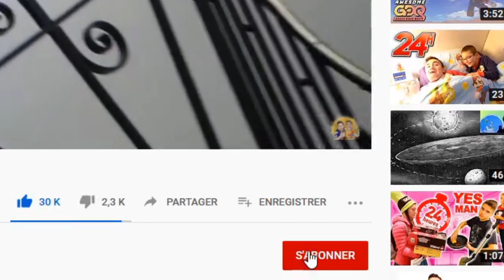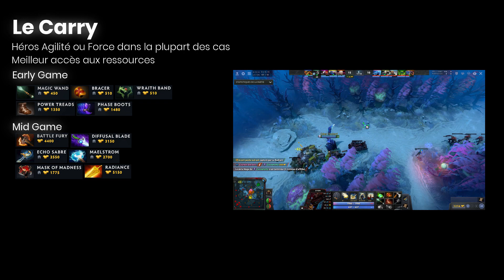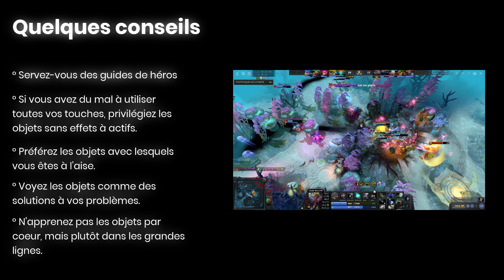STUFFÉ COMME JAMAIS!! - Guide du débutant DOTA 2 - Épisode 4 - Les items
Dans cet épisode, je vous donne mes conseils et astuces pour vous aider à choisir les bons objets dans vos games.

Bienvenue dans cette série de vidéos pour apprendre à jouer à Dota2, destinée aux joueurs n'ayant jamais joué à Dota2, ou à d'autres MOBA. Aucun prérequis, ici on se concentre sur les bases. Je sais que débuter sur Dota2 peut être très compliqué tant il y a de choses à faire, à savoir, et à comprendre. Mais pas de panique! Même un débutant peut s'amuser sur Dota2, et commencer à progresser rapidement.

Si vous êtes nouveaux sur la chaîne, bienvenue! Je suis Cyber Clochard et je fais des vidéos sur Dota 2. Sur cette chaîne, vous pourrez trouver toutes sortes de tutos et bien d'autres choses pour vous aider à débuter et à progresser sur Dota 2.

Voici quelques playlists qui pourraient vous intéresser:

Si vous débutez tout juste, commencez par là.

Ici, j'analyse les games que les abonnés me soumettent pour les aider à s'améliorer.

Une playlist spécialement dédiée au sujet des rôles et des positions.

Ici, on parle des héros, plus ou moins en profondeur.

Si vous avez la moindre question, n'hésitez à la poser dans la section commentaires, et je vous répondrai avec plaisir.

Allé, des bisous! 😘😘😘

⏱️TIMESTAMPS⏱️
00:00 Intro
01:21 Les golds
02:33 Les items - généralités
03:52 Les items neutres
04:16 Les consommables
06:18 L'équipement
07:52 Les items des supports
09:53 Les items de l'offlaner
11:33 Les items du carry
13:26 Les items du mid
13:43 Des conseils en vrac
15:23 Outro